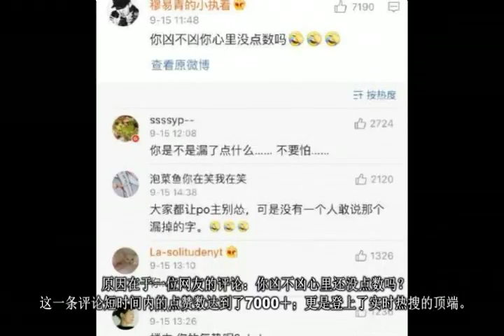陈小春发博问自己凶吗？网友回复亮了，楼下纷纷评论：兄弟别怂！